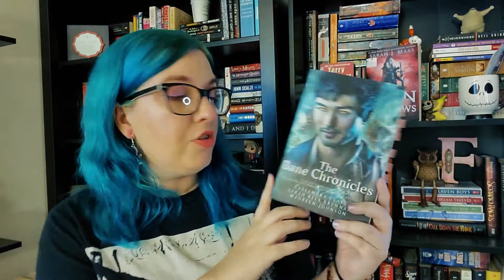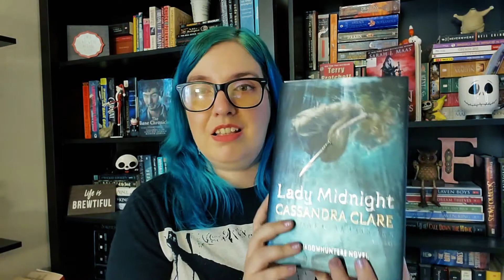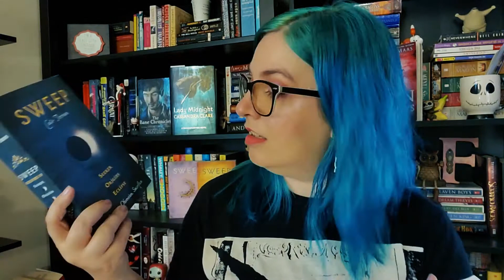August TBR | fashinator1985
WHAT I USE TO FILM & EDIT:
Galaxy s10 (my phone’s front facing camera)
Ring light
Editing: Adobe Premiere Pro CC 2019